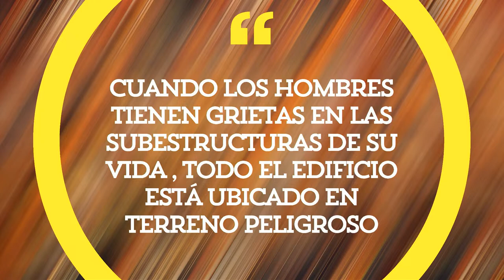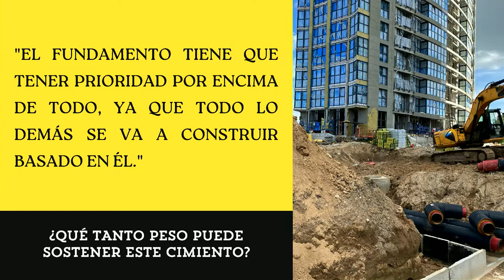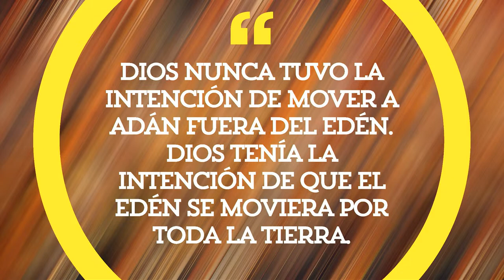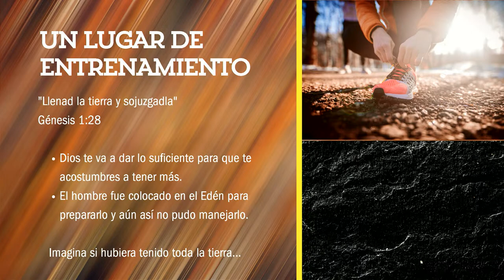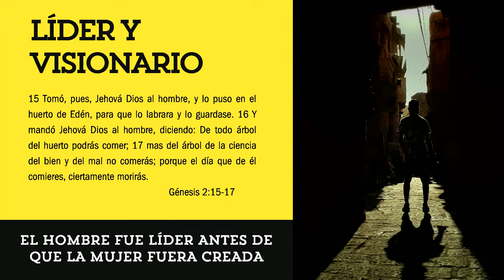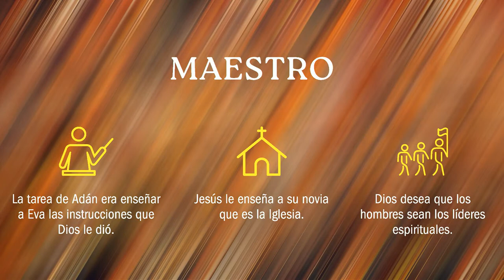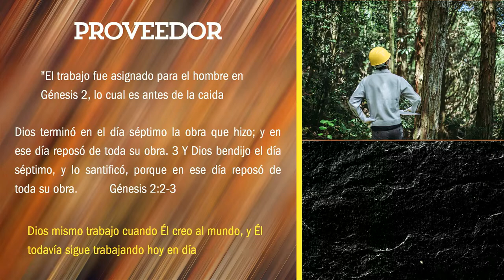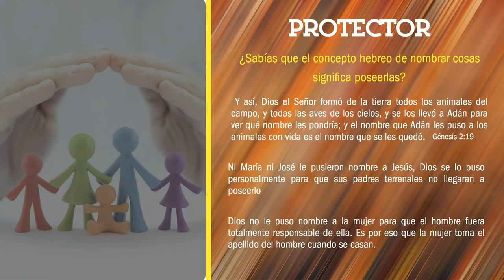4ta Conferencia - Te Seguiré - Congreso de Hombres 2023 - Julio 22, 2023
Por Fernando Luna

119 E. Kelly Ave.
Pharr, TX.
78577